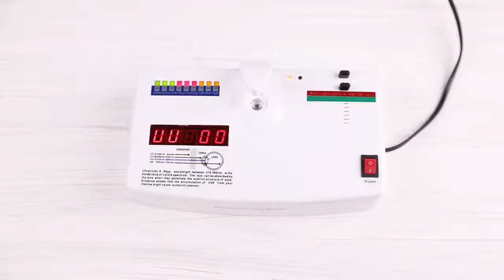VEITHDIA Aluminum Magnesium Men's Sunglasses Polarized Eyewear Driving Sun Glasses For Men 6623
100% Brand New & High Quality.
Quality : AAA+++ .
Lens Material : Polaroid polarized lenses .
Mirror legs Material: Aluminum Magnesium Alloy .
Visible perspective rate: 99 (%).
Anti-UV level : UV400 100% UV protection .
Strength : Strong .
Specifications : Men .
Whether polarized : Is polarized glasses .
Suitable places : Driving, fishing, everyday casual .
Weight : Approx 23g.
Lens thickness: 1.1 mm .
Lens Width : Approx 55mm .
Bridge Width : Approx 13 mm .
Frame Height : Approx 45 mm .
Frame Width : Approx 141 mm .
Legs Length : Approx 145 mm .
Style : Sunglasses .  Driving sunglasses .  Are you driving, outdoor sports, fishing, traveling, decorating the perfect companion!It will also be a great gift for your friends and family!
Color: as the picture show. Due to our low photography level,the real item is much better than the picture.
Item location: China

​Package includes:

1 x Polarized sunglasses